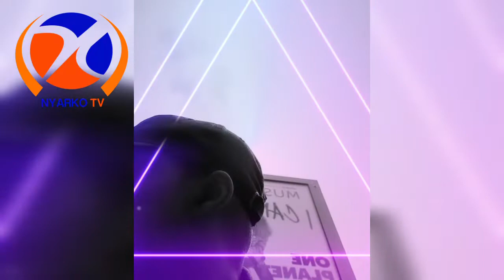In Abrokyire you work hard before you can make a living, Abrokyire is not heaven .